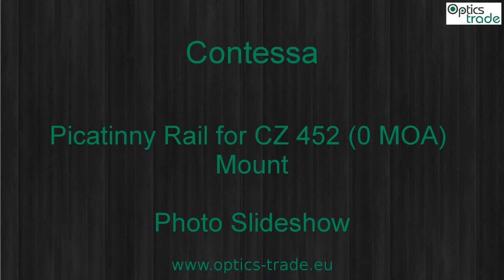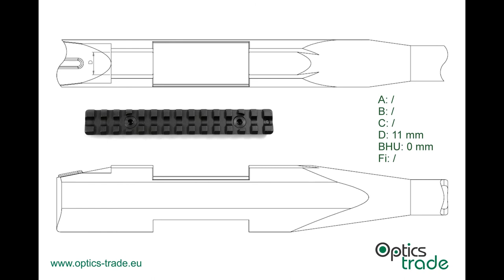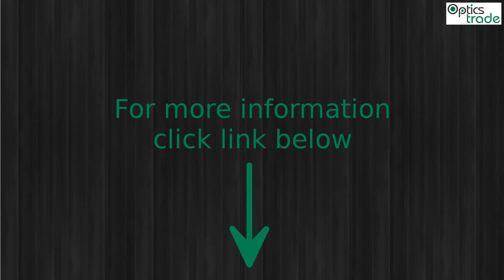Contessa Picatinny Rail for CZ 452 (0 MOA) Mount Photo Slideshow